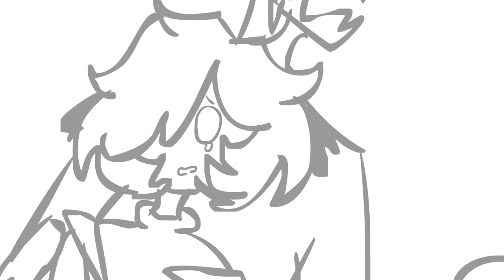[OLD] FUCC OF SHE'S MINEEEE (SHITPOST)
My tablet: Wacom Intuos PT S (comic)

Programs i use for Animating: Adobe Flash Professional CS5.5

I can't find the original one sorry TwT